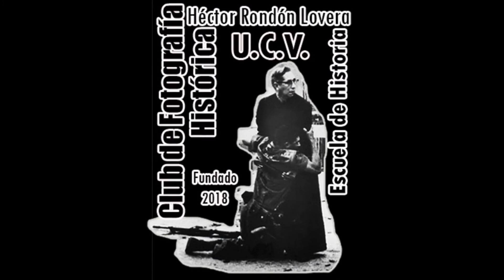LA CAÍDA DEL MURO DE BERLÍN (3/3)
XII Jornadas de Investigación y I Jornadas de Extensión de la Facultad de Humanidades y Educación. Caída del muro de Berlín. 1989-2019. Ronda de preguntas y respuestas. IR A LA PRIMERA PARTE IR A LA SEGUNDA PARTE